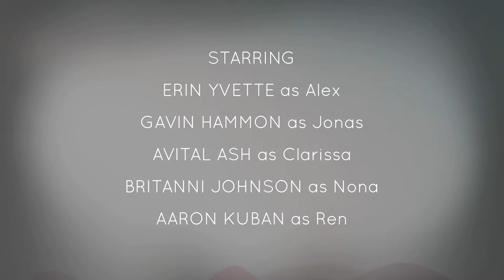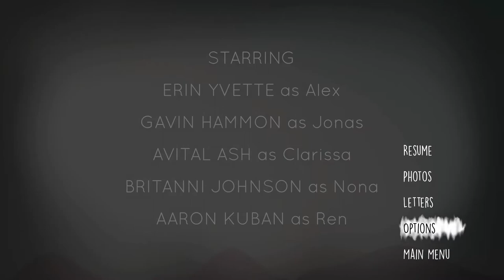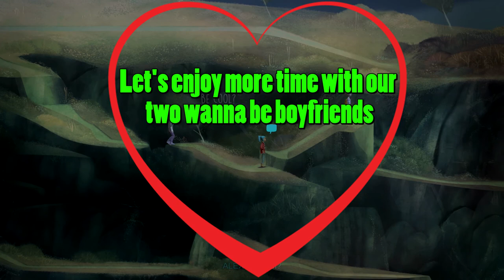Oxenfree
The boys are returning, but this time their going on a new adventure. Today they will be going into the world of Oxenfree! Soon they will realize how bad of an idea this is, but for now lets let them think they will have a good time.